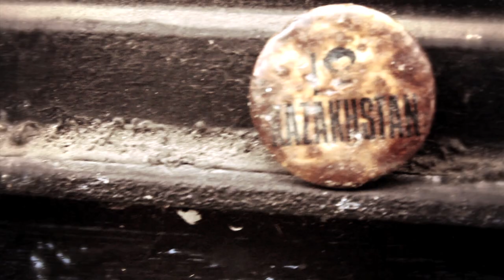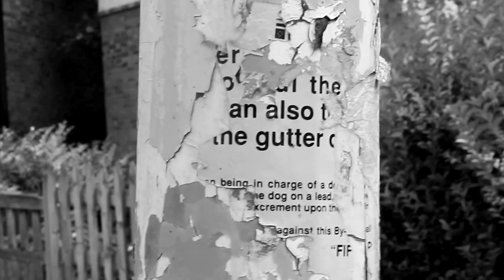GIZMO & OUTLAW - SAY WHAT YA LIKE [OFFICIAL CHIBA Music Video]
CHIBA PRODUCTIONS Present GIZMO & OUTLAW "SAY WHAT YA LIKE"